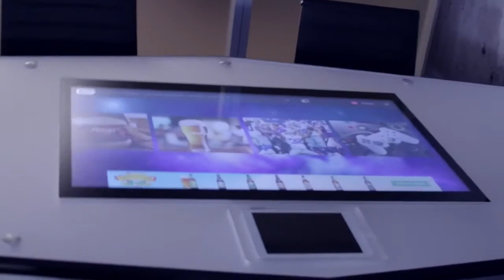Custom Touch Screen Conference Table - Digital Touch Systems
Digital Touch Systems - Custom touch screen conference table.